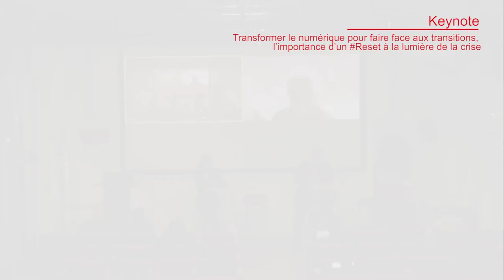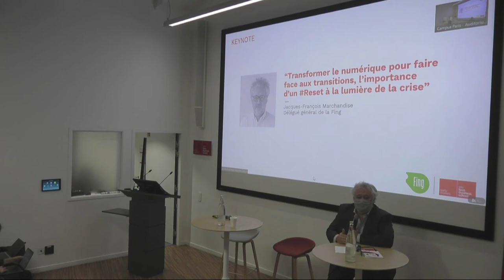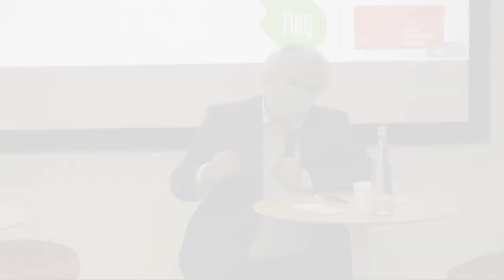Jacques-François Marchandise - Keynote "Transformer le numérique pour faire face aux transitions"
“Transformer le numérique pour faire face aux transitions, l’importance d’un Reset à la lumière de la crise”
Séminaire RESET for Executives
AGIR EN COALITIONS : COMMENT ALLER, ENSEMBLE, D’UN NUMÉRIQUE QUE NOUS SUBISSONS VERS UN NUMÉRIQUE QUE NOUS VOULONS ?

Le programme Reset de la Fing propose d’entreprendre de transformer le numérique, sans attendre, en réunissant des coalitions d'acteurs hétérogènes autour de priorités partagées. Dans un contexte de crise, il s’agit de formuler et déployer, de façon inédite, des stratégies innovantes d’alliances pour peser et influer ensemble durablement sur un autre numérique.

emlyon business school met sa recherche, ses savoir-faire pédagogiques et ses communautés de partenaires et de diplômés au service du développement d'Earlymakers, une nouvelle génération d’entrepreneurs (et d’intrapreneurs) qui s’engagent pour construire un monde plus collaboratif, inclusif et durable.

emlyon business school et la Fing ont décidé de réunir leurs expertises pour imaginer et mettre en œuvre ensemble des dispositifs pour accompagner celles et ceux qui œuvrent (ou vont œuvrer) à la construction et à la réussite de coalitions pour un autre numérique. Pour cela elles ont invité un panel d'experts dans leur domaine, à une matinée d’inspiration et de partage autour des enjeux clefs et des savoir-faire essentiels pour réussir la fabrique de coalitions désirables et transformatrices.

PROGRAMME:

Ouverture:
Françoise Dany, Directrice exécutive éducation et relations entreprises , emlyon business school et Philippe Lemoine, président de la Fing.

Keynote
“Transformer le numérique pour faire face aux transitions, l’importance d’un Reset à la lumière de la crise” - Jacques-François Marchandise, délégué général de la Fing.

Keynote
“La fabrique des coalitions”, ou comment appréhender ensemble les situations d’incertitude radicale - Thomas Gauthier, professeur à emlyon business school.

Table ronde: Enjeux numériques pour les organisations de demain.
Identifier les défis et les opportunités qui se présentent aux acteurs des organisations qui souhaitent contribuer à un « autre » numérique et interroger les (nouvelles) stratégies d’alliance pour opérer ces transitions.

Discussions croisées entre des porteurs de démarches de transformation pour un numérique plus humain et des experts. Avec les interventions de :

- Riel Miller, Chef de la prospective à l’UNESCO
- Sophie Pène, Professeur à l'université Paris Descartes et co-responsable du master Ed Tech (éducation et technologie)
- Arnaud Jacques, Directeur Affaires Publiques & Responsabilité d'Entreprise groupe Leboncoin
- Blandine Eggrickx, Directrice des relations institutionnelles de la branche numérique chez Le Groupe La Poste
- Pierre-Marie Lehucher, président de Berger-Levrault